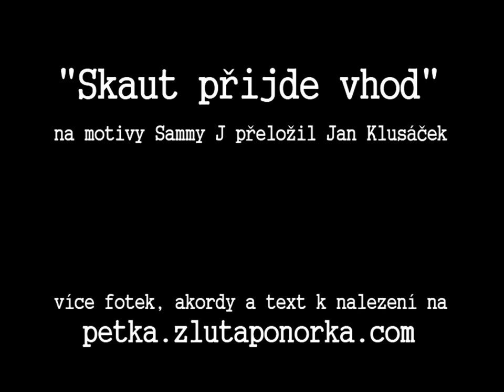Skaut přijde vhod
Skaut přijde vhod - píseň na motivy Sammy J přeložil, špatně odposlouchal akordy falešně nazpíval, nekvalitně nahrál a fotky nedbale uspořádal Jan Klusáček.

Fotografie z tábora Artemis Fowl 2012 5.oddílu VS Třebíč (Glum, Vilda a Jánoš)
Akordy G D Emi C pořád dokola